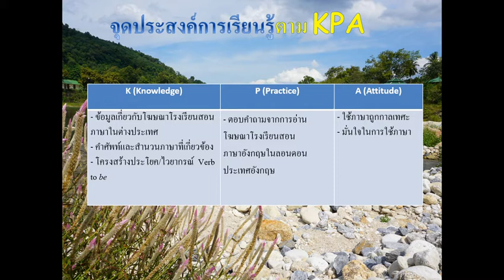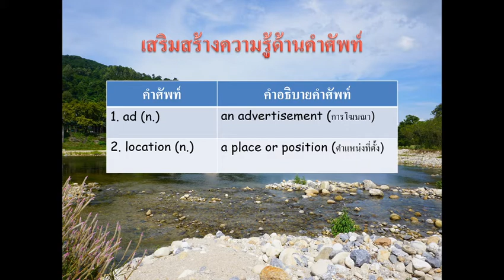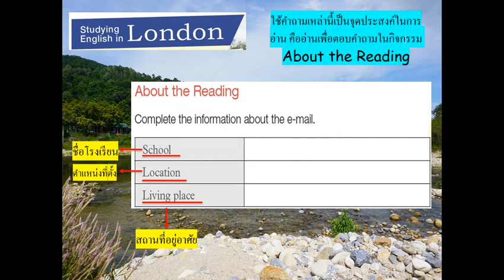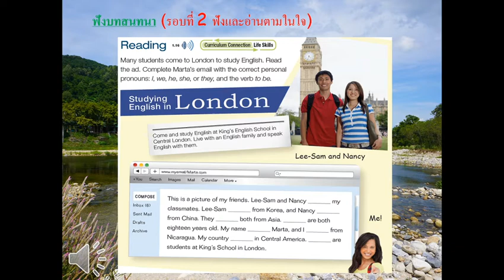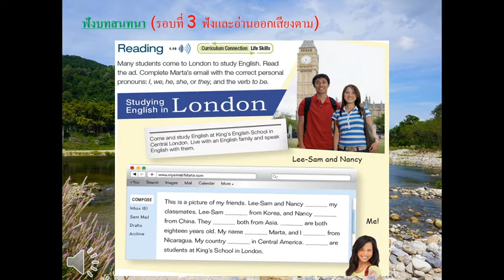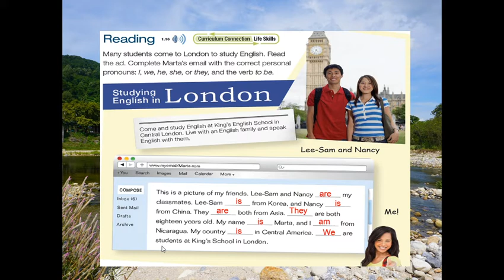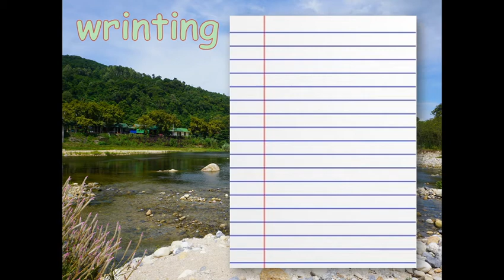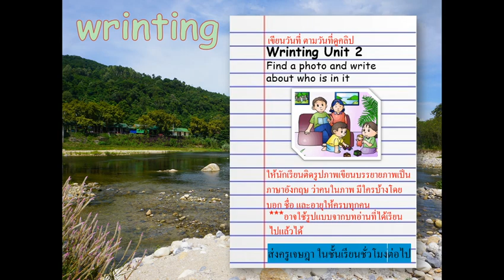New World 1 Unit 2 [5/6] มีภาระงานท้ายคาบ *เปลี่ยนจากทำในสมุด เป็นทำในมือถือและส่งมาใต้โพสต์กลุ่มเฟส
ตารางการเข้าเรียน
ม.1/1 Wed. คาบ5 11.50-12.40 [30-June-2021]
ม.1/11 Thu. คาบ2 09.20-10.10  [1-July-2021]
ม.1/7 Thu. คาบ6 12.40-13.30  [1-July-2021]
ม.1/9 Thu. คาบ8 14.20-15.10  [1-July-2021]